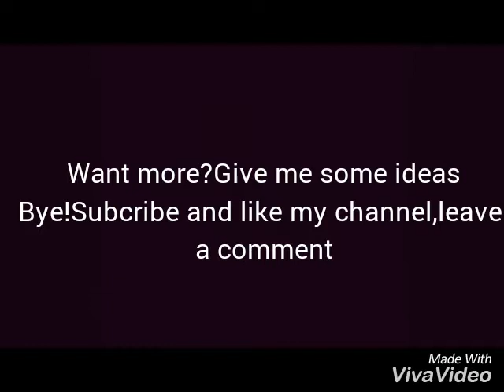Top 3 DJs that i don't know that are they still working or not